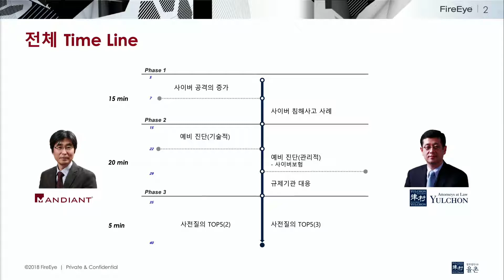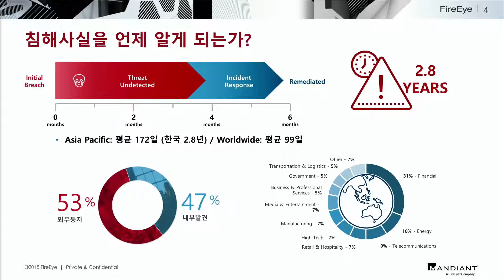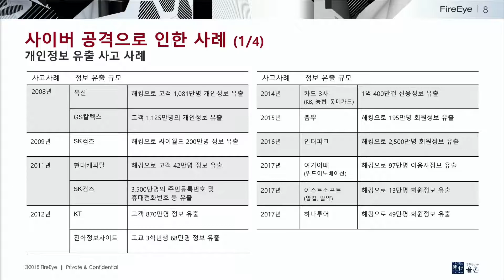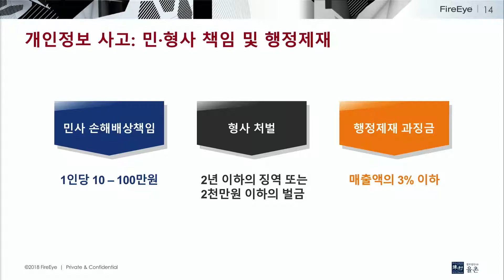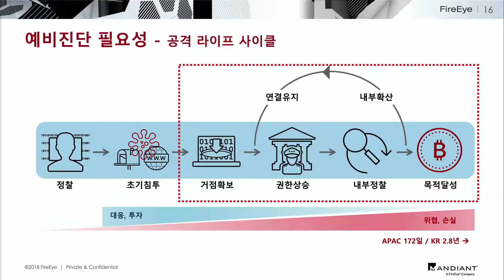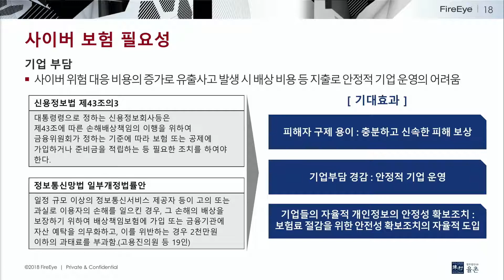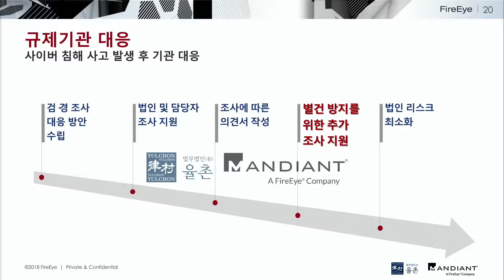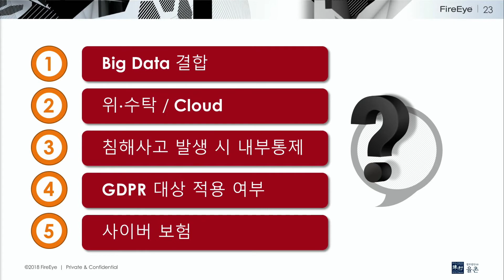[Cyber Defense Live Seoul 2018] 우리회사가 해킹을 당했다면? (맨디언트&법무법인 율촌 공동 세션)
우리 회사가 침해를 당했다. 침해를 피하지 못했더라도, 피해를 최소화 할 수 있는 어떠한 조치들이 있을까요? 회사 운영 및 업무를 지속하면서 재빠른 복구와 피해를 최소화하는 방법. 침해사고시 예상되는 결과들과 관련 법적 이슈들을 검토 하면서, 최악의 시나리오를 피하기 위한 행동 지침을 공유합니다.